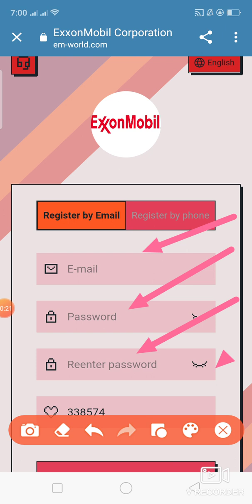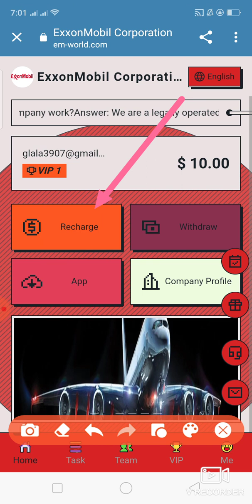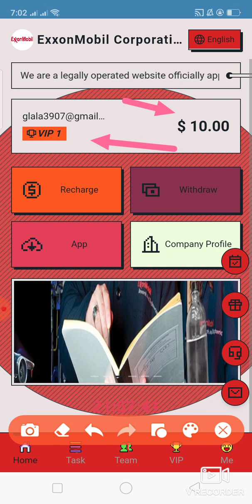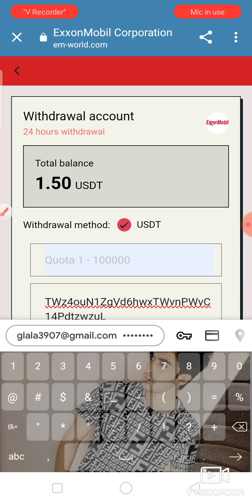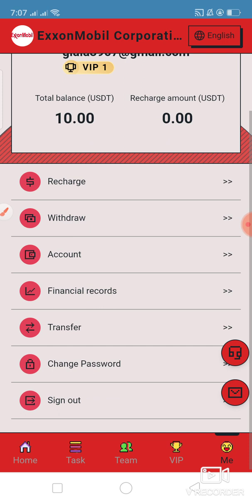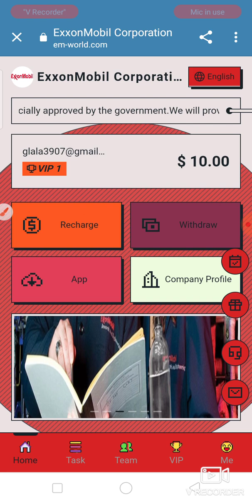In 2024 New USTD mobile phone money making site || Earn daily usdt rewards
Withdrawals arrive in your account within 1-3 minutes
The system task refresh time is 07:00 Eastern Time

Deposit 10 USDT to get VIP1 and earn 1.5 USDT every day
Recharge 40 USDT to get vip2 and earn 6.5 USDT every day
Recharge 120 USDT to get vip3 and earn 20 USDT every day
Recharge 300 USDT to get vip4 and earn 55 USDT every day
Recharge 800 USDT to get vip5 and earn 155 USDT every day
Recharge 2000 USDT to get vip6 and earn 410 USDT every day
Deposit 5,000 USDT to get VIP7 and earn 980 USDT every day
Deposit 12,000 USDT to get VIP8 and earn 2,400 USDT every day
Deposit 20,000 USDT to get VIP9 and earn 4,000 USDT every day
Deposit 50,000 USDT to get VIP10 and earn 12,000 USDT every day
Target level 3 subordinates enjoy recharge rebates
Team A: "A" deposits 1,000 USDT and you get 130 USDT (13%).
Team B: "B" deposits 1,000 USDT and gets 50 USDT (5%).
Team C: "C" recharges 1,000 USDT and gets 20 USDT (2%).
Commissions earned are automatically deposited into your account and can be withdrawn immediately!
Earn more by posting on TikTok, Facebook, Messenger, Twitter, ICQ, Gaga, IMVU and more

Contect me